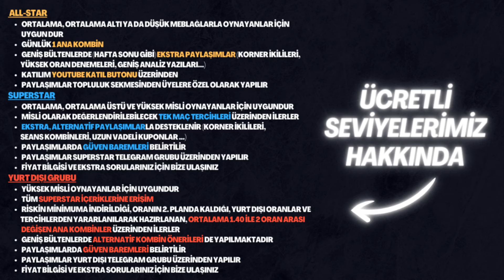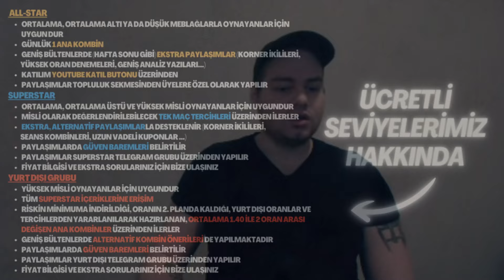DEVLER LİGİNDE RÖVANŞ VAKTİ! 4 İNCE ANALİZ | 5 Mart ve 6 Mart 2024 İddaa Tahminleri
Bu videoda 5 Mart Salı ve 6 Mart Çarşamba günü Şampiyonlar Ligi Son 16 Turunda oynanacak olan 4 adet rövanş maçlarını analiz ettim ve 5 Mart İddaa Tahminleri ile 6 Mart İddaa Tahminleri çerçevesinde değerlendirmelerde bulundum.

Umarım sizler için faydalı bir içerik olmuştur. Beğenileriniz ve yorumlarınızla kanalıma destek olursanız beni mutlu edersiniz.

Futbolu ve basketbolu yakından takip eden, her iki sporla da uğraşmış biri olarak kanalımda düzenli olarak spor içerikleri üretiyorum. Sporu seven, futbol ve basketbola ilgi duyan biriyseniz muhakkak takipte kalmanızı öneriyorum.

UYARI:
⚠️Bu video 18 yaşından küçük olan kişiler için uygun olmayabilir.
⚠️Videodaki tahminler yalnızca tavsiye niteliğindedir ve değerlendirip değerlendirmemek kişinin kendi sorumluluğundadır.